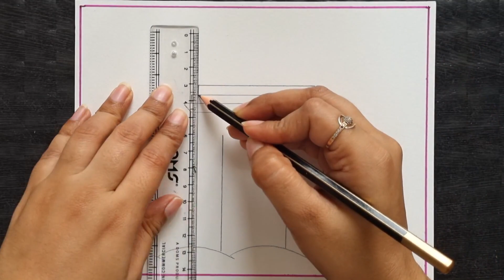Independence Day easy drawing poster ideas/Happy Independence Day competition picture/Flag drawing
Independence Day easy drawing poster ideas/Happy Independence day Drawing competition picture/Flag drawing

Your Quires-
How to draw an independence day drawing
How to draw easy drawing for independence day
How to draw 15 august drawing
How to draw india flag
How to draw a girl holding indian flag
Independence day drawing competition picture
Republic day drawing competition picture
15 august drawing
Drawing competition for kids
independence day drawing
15 august picture
august 15 drawing
independence day drawing hard
independence day drawing easy scenery
drawing for kids
competition picture for kids
august 15 drawing competition
flag drawing for kids
independence day picture
independence day picture
republic day drawing easy
drawing pictures
flag drawing easy
independence day poster for kids
independence poster drawing
indian flag drawing for kids
15 august drawing competition
august 15 competition drawing
kids flag drawing
drawing for the independence day competition
drawing happy independence day
easy drawing for kids
flag photo
independence day drawing girl
independence day drawing picture
independence drawing hard
independence pictures drawing
indian flag hard drawing